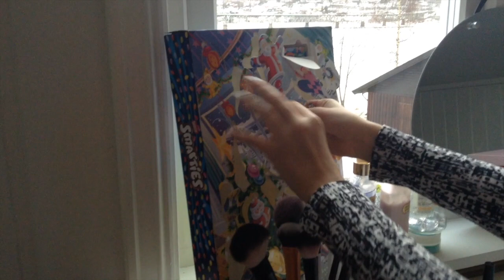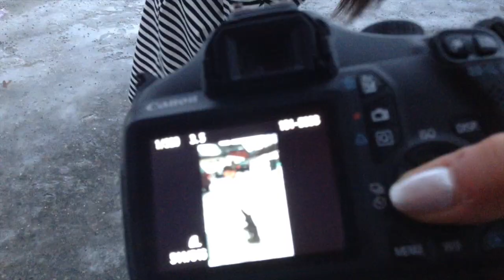VLOGMAS / 24 DESEMBER /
INFOBOKS!!

Film:
Kamera - Canon eos 1100d
Redigeringsprogram - Imovie